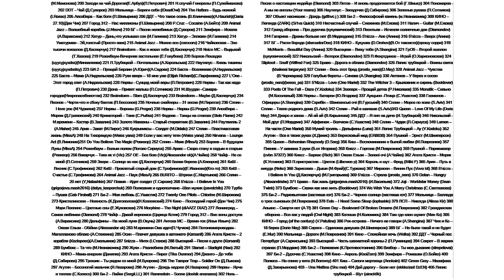Выбор песни для разбора на 29.10.2019